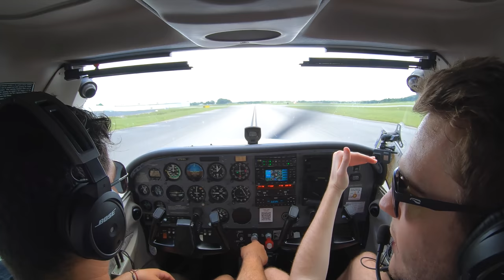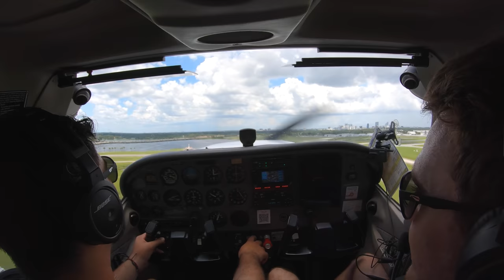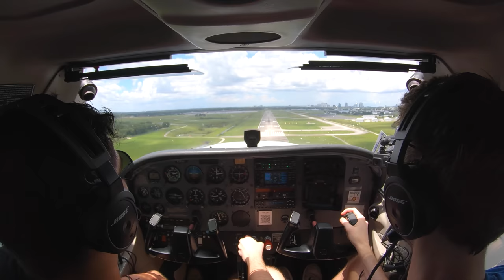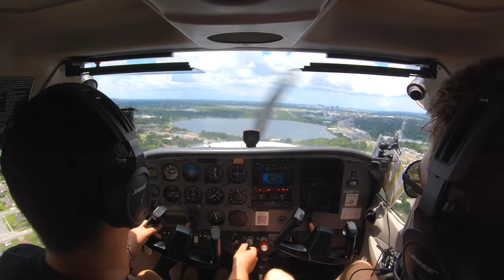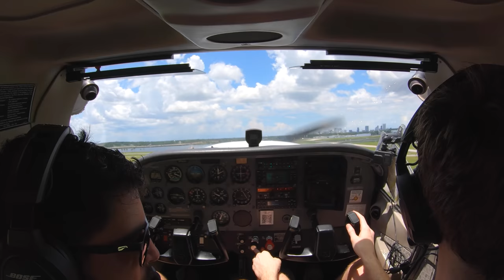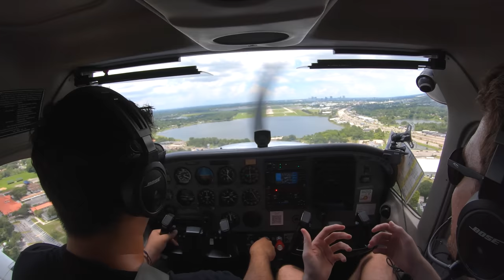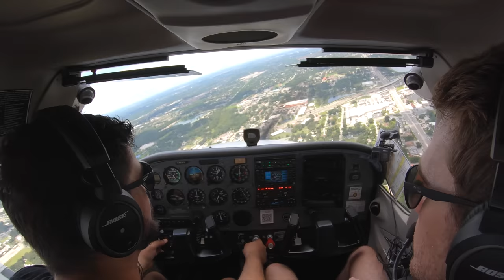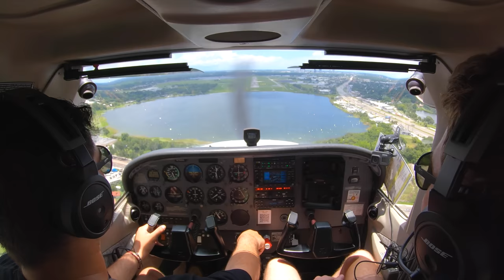Can My Ex-Student Still Land A Plane? | C172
JD's BACK! It's been 10 long months since our last flight together where we broke the news about him having to stop flight training. It was a sad day. But today isn't! We are putting him to the test in an aircraft that he's never flown before, the Cessna 172, to see if he can land it!

Thank you to all current members:
Aline Souza Alves
Dee Anna
JD Lopez
Christopher Perry
cmp128
redmondson27
Russell Flynn
Guido Petronio
alieb alieb
Jason Lourigan
Micheal Melching
Fraser Mitchell
Jon Hoare
Wayne Allen
Alvin Wijaya
Jason Lee
ATL Pilot
David Moscardelli
phil Langham
Michael Kazerooni
Michael Young
Robbspeed
Mike Bailey
Nicole Bellah Smith
Mus Jannaty
Kevin Brunell
Jay Stutts
Andrew W
xcfmx
Johan Schilperoort
Jason Thacker
Joe Wasko
Annaliese Buchan
David Dupuis
Around the World with Dave and Isabelle
Bryan Wade
karim nahle
Marshall Sherman
Alphons Huysser
Carlos Lozano
kduB
Randy Thorne
M S
Justin Carpenter
Osei Prempeh
Kim Jørgen Brenna
Dan Oakley
Wesley J
Chris Bannocks
Hunter
Calamnacus
Herb Manifold
Malissa Fisher
anil kuldip
sean audley
Noah Burrows
Nic Passmore
Shawn Collins
Matt Bodine
Tate Mabie
Robert Porento
Brent Vanbuskirk
Les Lane
Andrew Barlow
Keith Farlow
Tamatoa Audouin
MicBritt
Dustin Schreiber
Mark ‘Big Baby’ Hill
Michal Bugno
flysport
Josiah Radcliffe
Ben Singer
Chris Coulson
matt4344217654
TREKFAN702
Shane Maloy
compman0678
Marla Alkhoury
D67655 K5665
Bas Bos
Dave Szabo
Frederic Marcil
Jim McPherson
Daniele Grasso